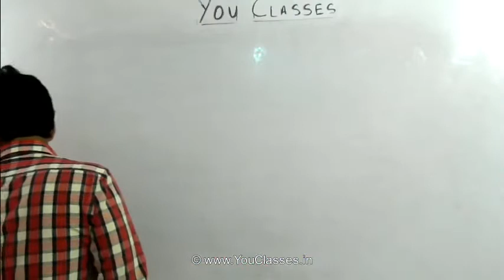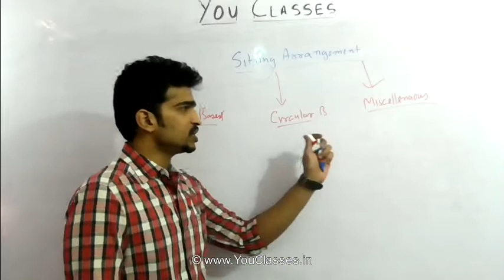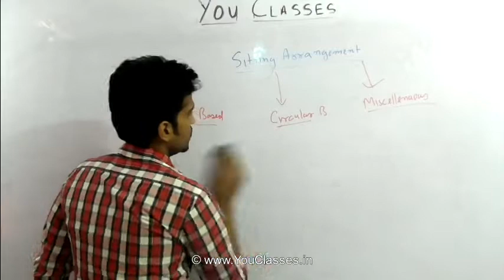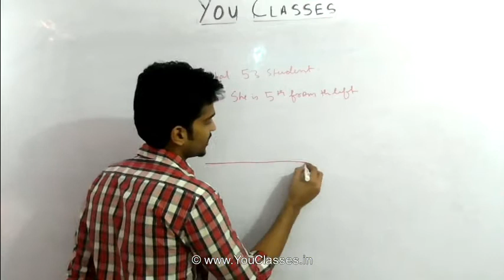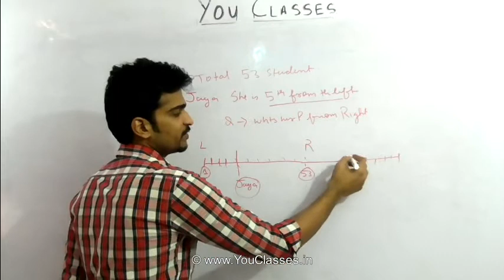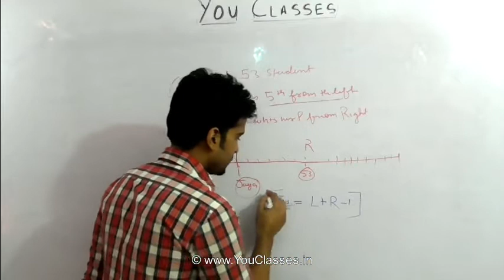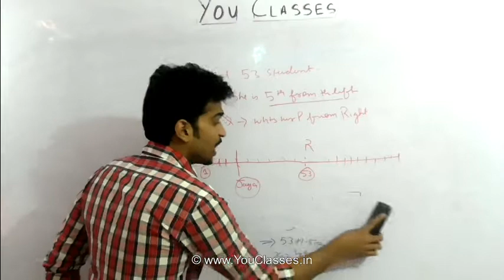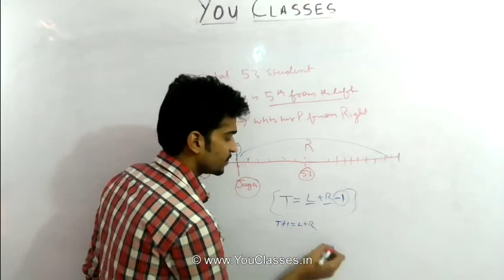Reasoning: Sitting arrangement part 1 by Vishal Vikram for Bank PO & Clerk and SSC CGL exams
sitting arrangement lecture part 1 for bank po and Clerk exams